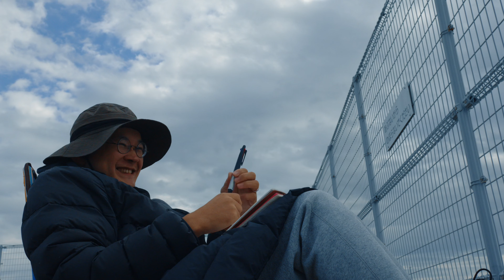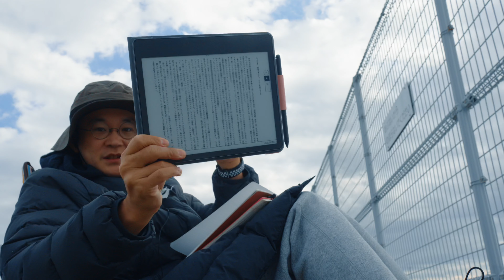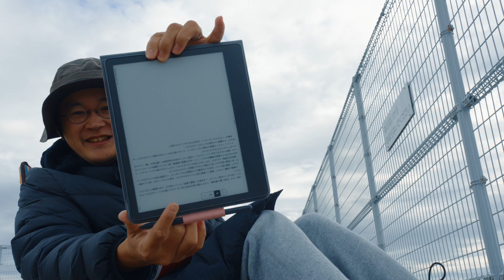Kindle Scribe使いはじめた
00:00 おはようございます
00:28 今日のプランク
03:50 良い天気
06:47 寒いと屋上が遠ざかる
09:25 Kindle Scribeが届いたので見てみる

# 編集後記

咳き込んだシーンをミュートするのを忘れました

# 参考リンク

2022年12月2日の屋上活動